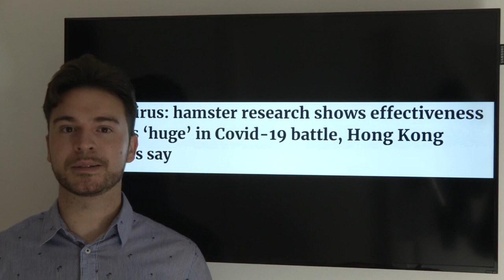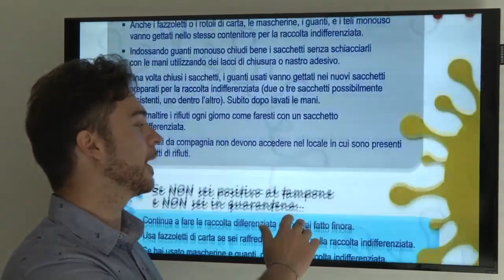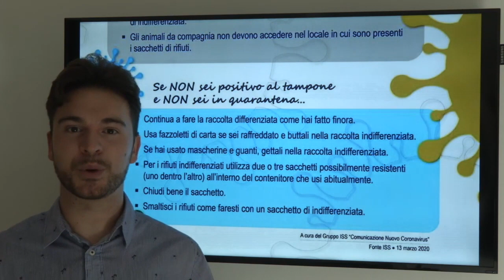Coronavirus: 30 minuti per contagiarsi ad un buffet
Dal Giappone arriva un esperimento originale e dal risultato eclatante: basterebbero appena 30 minuti per contagiare un'intera tavolata di commensali ad un buffet. Restano fondamentali il distanziamento sociale e l'utilizzo di guanti e mascherine ma da smaltire con semplici regole!